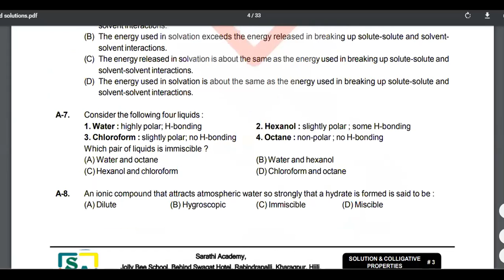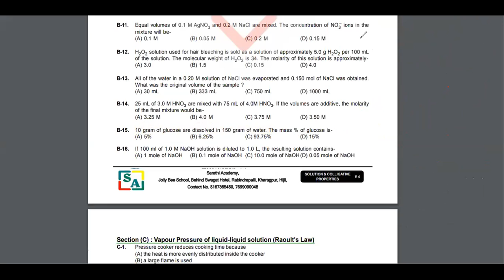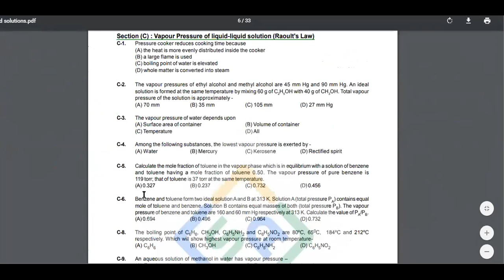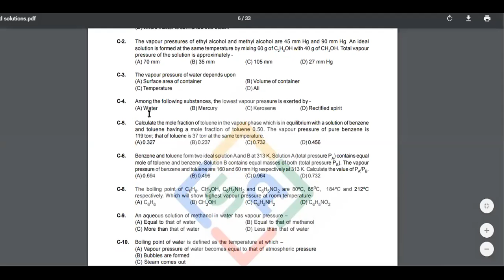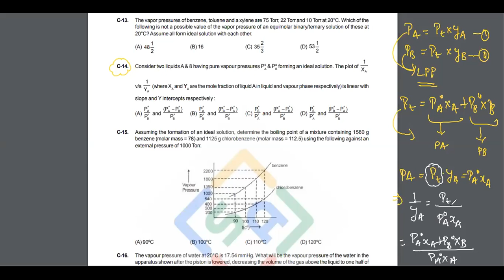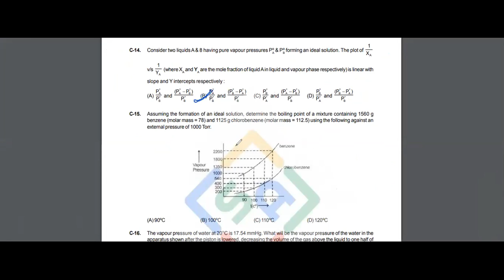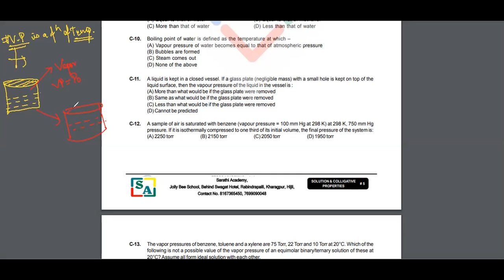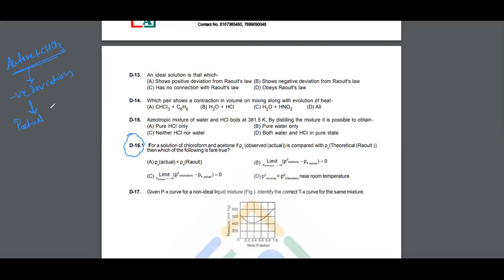Class XII - Liquid Solutions - Day 2- Doubts discussions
By Siddharth Krishna Sir
- 99 percentile in JEE Advanced 2015
- B.Tech and M.Tech
- Mechanical  Engineering Dept. IIT Kharagpur
- NTSE Scholar